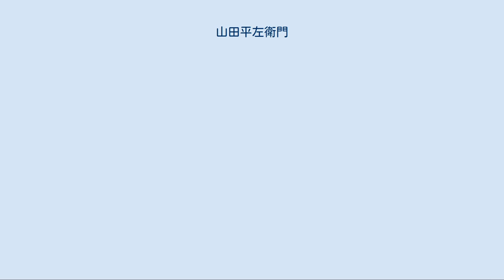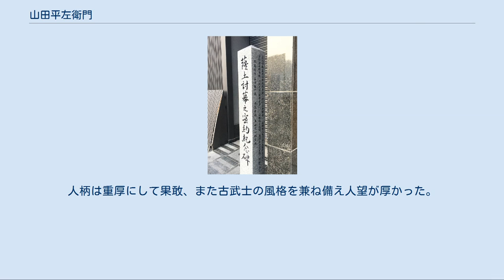山田平左衛門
「薩土討幕之密約紀念碑」 山田喜久馬の名が刻まれている 京都市東山区（祇園） 山田 平左衛門（やまだ へいざえもん、弘化2年5月18日（1845年6月22日） - 明治39年（1906年）1月6日）は土佐藩上士、迅衝隊士、自由民権運動家。
立志社の第2代社長。
高知教会の長老でプロテスタント。
家紋は大楠公と同じ「菊水」。
 迅衝隊（前列左から伴権太夫、板垣退助（中央）、谷乙猪（少年）、山地忠七。
 中列、谷神兵衛、谷干城（襟巻をして刀を持つ男性）、山田平左衛門（刀を立てて持つ恰幅の良い男性）、吉本平之助祐雄。
 後列、片岡健吉、真辺正精、西山 榮、北村重頼、別府彦九郎） 菊水 弘化2年5月18日（1845年6月22日）、土佐藩（馬廻役・580石）山田清粛（八蔵）の子息として高知城下帯屋町に生まれる。
諱は清廉（きよかど）、幼名は山田喜久馬（きくま）。
晩年は土居姓を称した。
 乾退助や相楽総三らと武力討幕を唱え、慶応4年（1868年）伏見の戦いでは山内容堂の制止を振り切り薩土討幕の密約に基づいて参戦し、土佐藩の迅衝隊が編成せられるや板垣退助によって小隊司令に抜擢され戊辰戦争に従軍して抜群の武勲をあげた。
 明治4年6月13日（1871年7月30日）、28歳のときに慶應義塾に入学し、同年、教導団に入る。
明治6年（1873年）征韓論に敗れて高知に帰り、板垣退助や片岡健吉らと立志社の設立に参加したが、1877年（明治10年）の西南戦争の折、挙兵を陰謀した嫌疑によって禁獄1年の刑を受けた。
出獄後、明治10年（1881年）2月片岡健吉に代わって立志社の第2代社長となり自由民権運動を主導した。
 明治18年（1885年）6月28日、高知市中島町の森武興邸（高知教会の発祥地）においてミロル宣教師によって洗礼を受けプロテスタントとなる。
 明治20年（1887年）6月26日、片岡健吉・坂本直寛らと共に山田平左衛門が高知教会の長老に選ばれた。
 明治21年（1888年）5月15日、板垣退助の長男・鉾太郎が高知県土佐郡種崎町に、私立学校泰平学校を設立し、山田平左衛門は招かれてその校長となる。
開校初年度は教員13名・生徒203名であった。
同校は尋常小学校卒業者を入学の対象者とし、英・和・漢・数・仏学・法律・翻訳などの教育に心血を注いだ。
 明治26年（1893年）、植村正久・井深梶之助（旧会津藩士）・グリナン宣教師・片岡健吉・坂本直寛らと協力して高知県下の伝道を行った。
 明治31年（1898年）3月5日、第五回総選挙に立候補し当選。
土陽新聞の社長に推された。
 明治39年（1906年）1月6日召天。
享年62歳。
人柄は重厚にして果敢、また古武士の風格を兼ね備え人望が厚かった。
 墓には「土居平左衛門之墓」と刻まれている。
 山田家の先祖は尾張国山田郡山田庄を領して氏とした。
織田氏に仕えたがのち浪人して関白秀次に仕えた。
山田平左衛門の直系の先祖は『おあむ物語』で知られる「おあん」の父、山田去暦（石田三成の家臣）である。